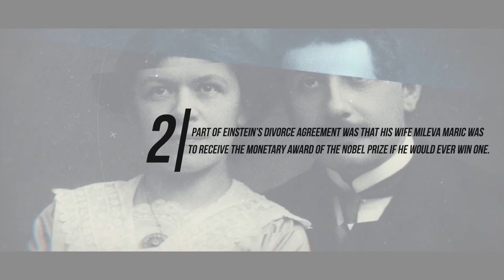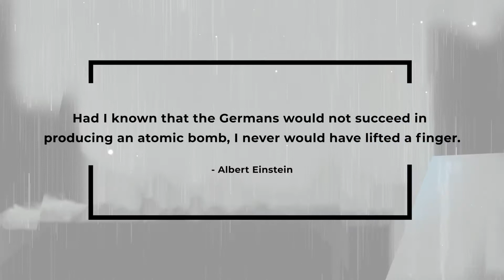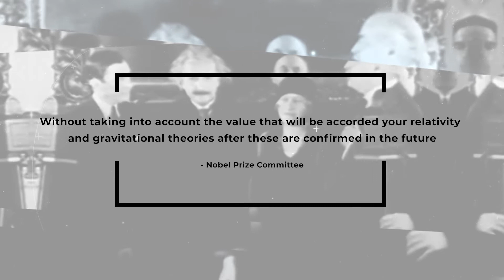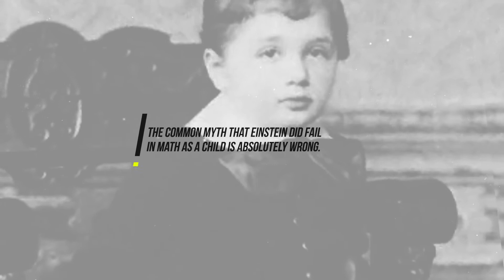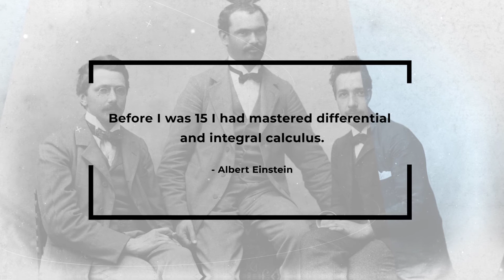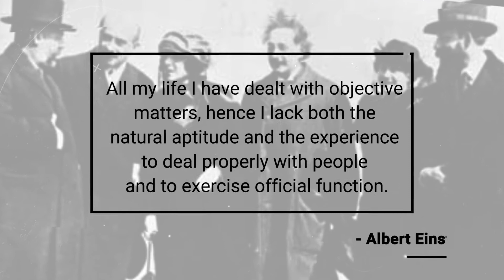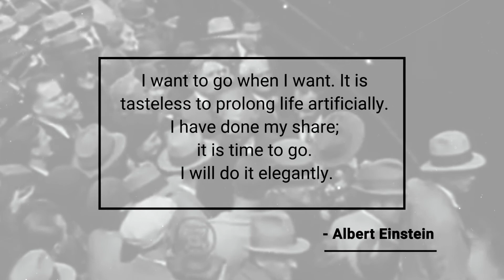10 Interesting Facts About Albert Einstein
It’s already more than 100 years ago that Einstein developed his general theory of relativity and thereby flipping our understanding of physics upside down.

His impact in science but also in our daily life was so huge that his name became a synonym for genius. But he was much more than just a physicist. He was also an impassioned advocate of nuclear disarmament, a potential president of Israel but also a bad father and husband.

We therefore collected for you 10 incredible and surprising facts about Einstein to bring you his genius a bit closer.

All our sources as well as an even more extensive list can be found

If you want even more fun facts just visit our